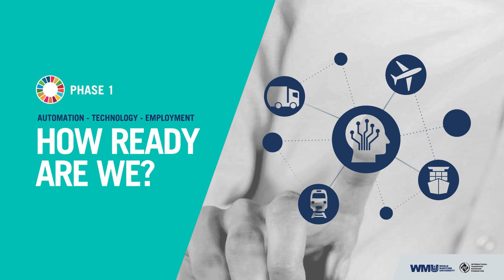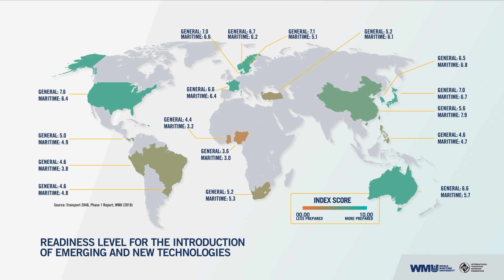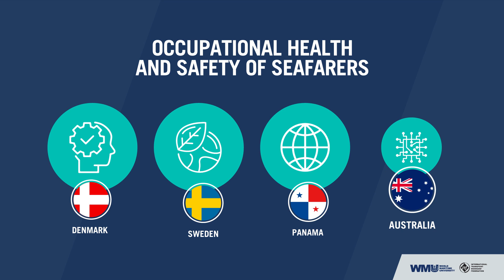Transport 2040 - Impact of Technology on Seafarers - The Future of Work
On 26 June 2023, the International Transport Workers’ Federation (ITF) and the World Maritime University (WMU) will launch a flagship report entitled, Transport 2040 - Impact of Technology on Seafarers - The Future of Work, during the seafarers summit 2050 in Manila, Philippines. The research conducted offers an in-depth exploration of a number of maritime issues related to future ship technologies, including automation, and seeks to qualify the probable impact on seafarers.